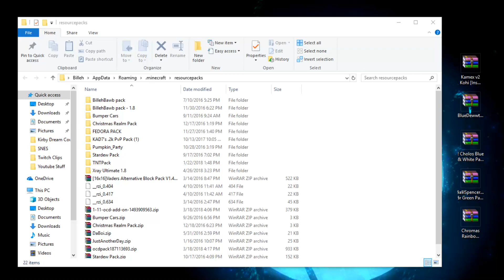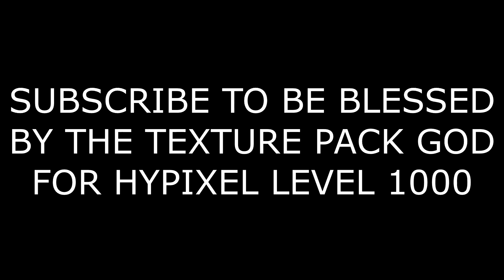Do Texture Packs Make you Better at PvP?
-BillehBawb